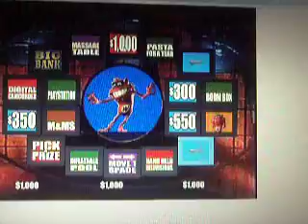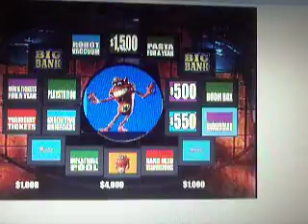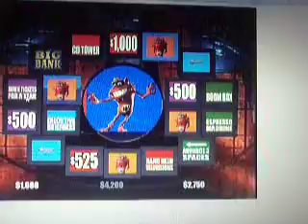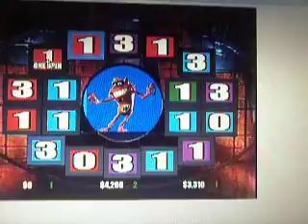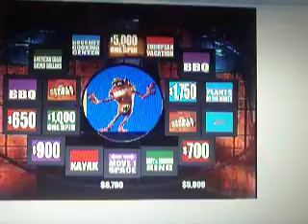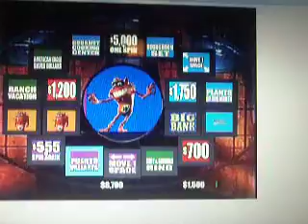Whammy! All New Press Your Luck Episode 54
Whammy! All New Press Your Luck
Jewel, Sapphire and Jojo